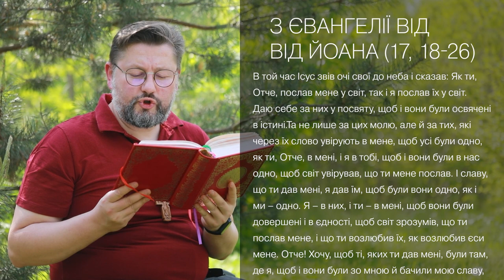Євангеліє від Івана 17, 18 – 26 ▪ Слово Боже на сьогодні / Новий Завіт ▪ о. Віталій Храбатин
на п’ятницю / 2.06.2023 / з Євангелії від Івана Івана 17, 18 – 26

00:00:01 - Засвіти в серцях наших, Владико Чоловіколюбче, нетлінне світло Твого богопізнання, відкрий духовні очі нашого ума, щоб ми розуміли Твоє євангельське проповідування. Вклади в нас і страх блаженних Твоїх заповідей, щоб, перемігши всі тілесні похоті, ми провадили духовне життя, думаючи і діючи все, що угодне Тобі, бо Ти є Просвічення душ і тіл наших, Христе Боже наш, і Тобі славу возсилаємо з Безначальним Твоїм Отцем, з Пресвятим, Благим і Животворним Твоїм Духом нині, і повсякчас, і на віки вічні. Амінь.

00:00:36 - В той час Ісус звів очі свої до неба і сказав: Як ти, Отче, послав мене у світ, так і я послав їх у світ. Даю себе за них у посвяту, щоб і вони були освячені в істині.
Та не лише за цих молю, але й за тих, які через їх слово увірують в мене, щоб усі були одно, як ти, Отче, в мені, і я в тобі, щоб і вони були в нас одно, щоб світ увірував, що ти мене послав. І славу, що ти дав мені, я дав їм, щоб були вони одно, як і ми – одно. Я – в них, і ти – в мені, щоб вони були довершені і в єдності, щоб світ зрозумів, що ти послав мене, і що ти возлюбив їх, як возлюбив єси мене.
Отче! Хочу, щоб ті, яких ти дав мені, були там, де я, щоб і вони були зо мною й бачили мою славу, яку ти був дав мені, бо возлюбив єси мене перед заснуванням світу. Отче праведний, світ не пізнав тебе, але я пізнав тебе, і ці пізнали, що послав єси мене. І я їм об'явив твоє ім'я, і буду об'являти, щоб любов, якою ти возлюбив мене, в них була, і я в них.

00:02:08 - пояснення уривку [Євангеліє від Івана Івана 17, 18 – 26]

Поширюйте відео!

Україна молиться!